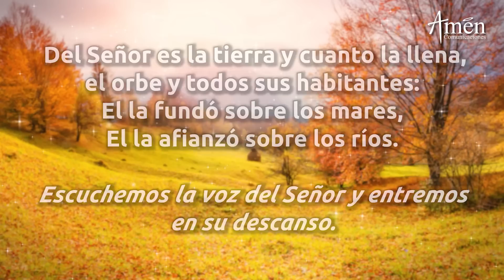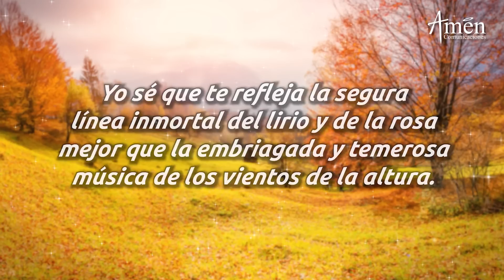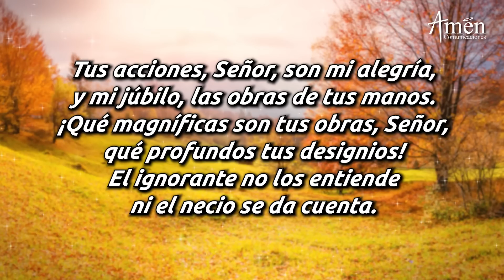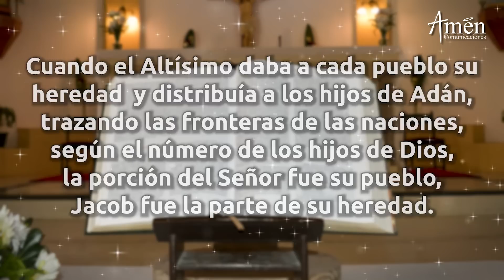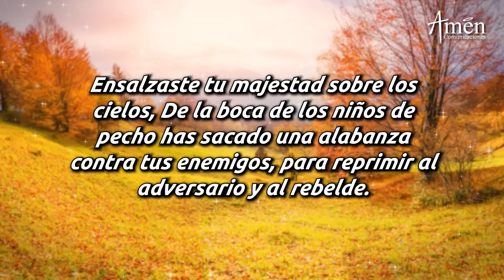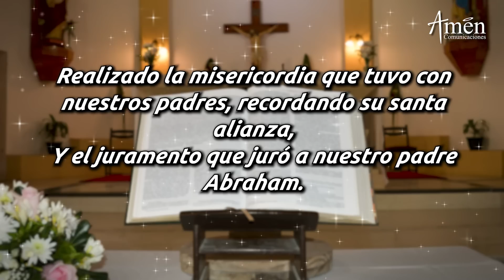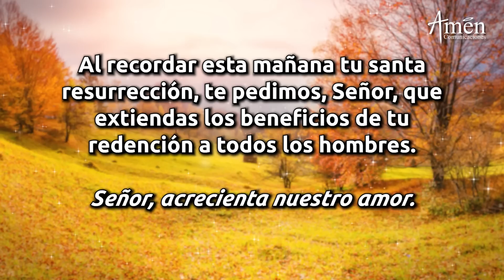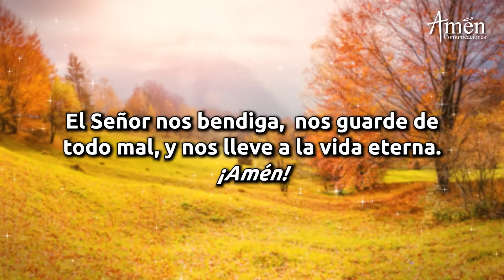Oración de la Mañana de hoy Sábado 4 de Septiembre de 2021 l Laudes Padre Carlos Yepes l Biblia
Amen Comunicaciones y Padre Carlos Yepes te invitan a la oración de la mañana de hoy
Sábado 4 de Septiembre  de 2021, Laudes

Descubre la fe con: el  Evangelio de Hoy, la misa de hoy, Santo Rosario, Ángelus, Coronilla a la Divina Misericordia, la oración católica oficial de la Iglesia "liturgia de las horas", la oración de la mañana de hoy (Laudes), La oración de la tarde de hoy (Vísperas), La oración de la noche de hoy (Completas)

ÚNETE CADA DÍA:
Somos la red católica para el mundo de hoy: